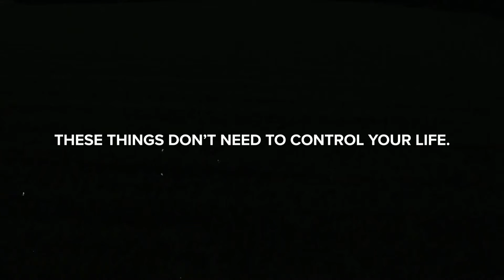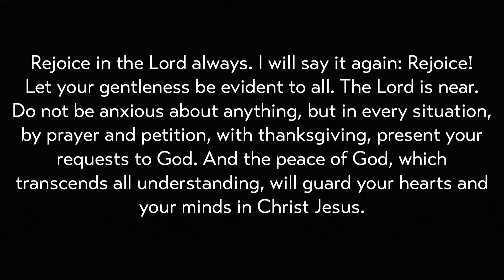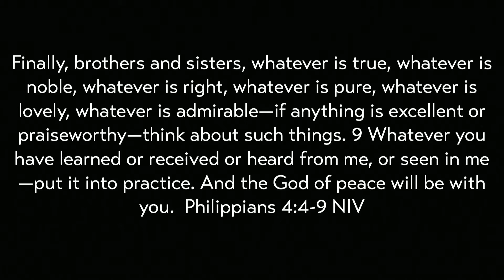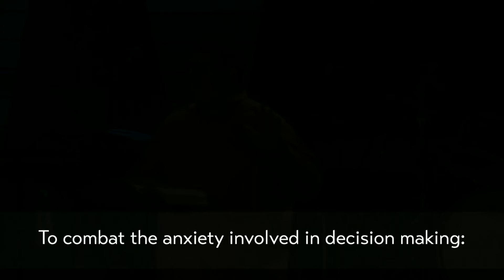Anxious for Nothing Part 4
February 3, 2020- Eric Keller- Senior Minister